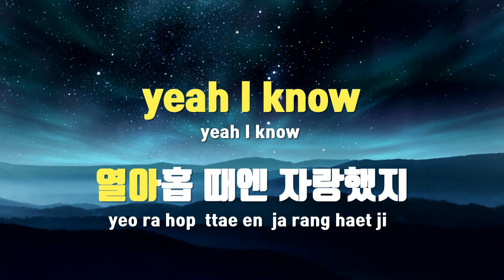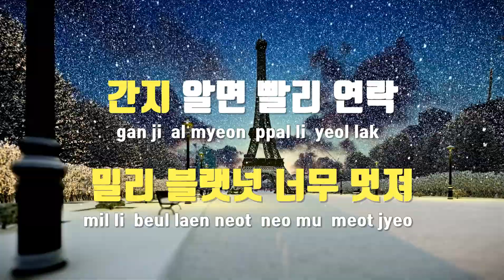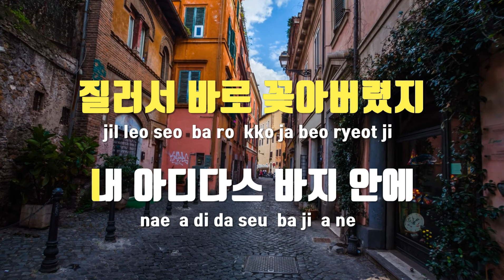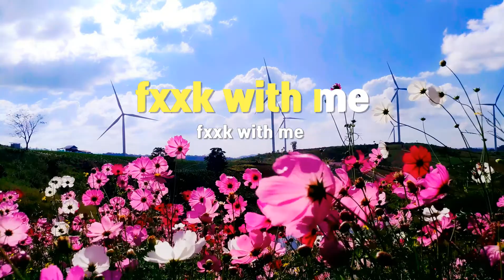[TJ노래방 / 멜로디제거] Honmono - 키드밀리(Feat.블랙넛) / TJ Karaoke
Honmono  --  키드밀리(Feat.블랙넛)